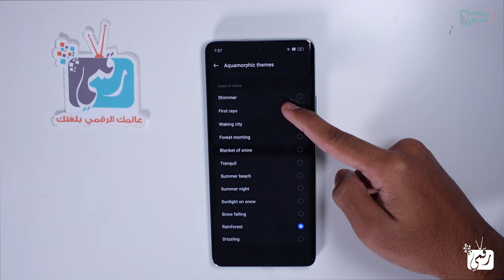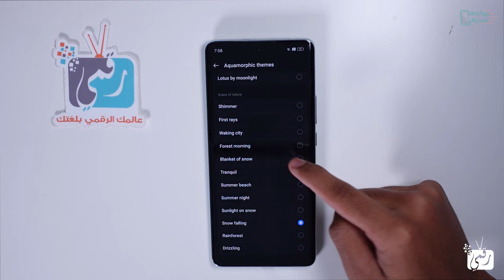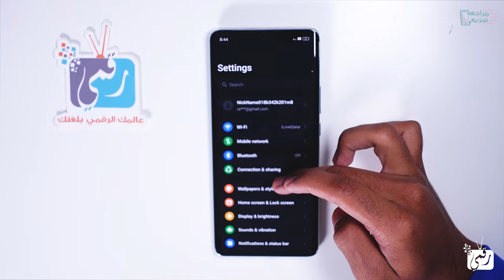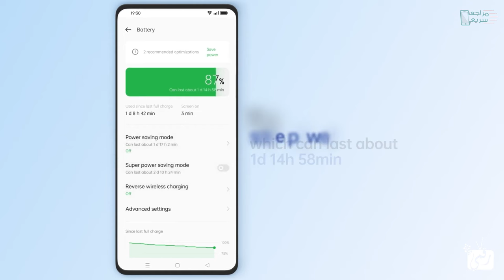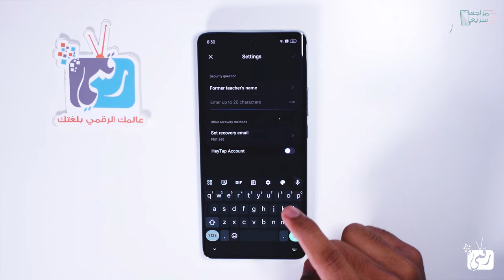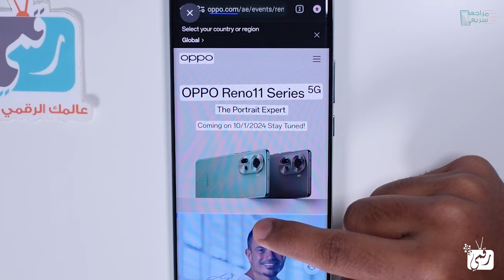مميزات وأسرار واجهة نظام تشغيل اوبو ColorOS 14 .. مراجعة كاملة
سوفت وير أوبو الجديد
تحديث سوفت وير أوبو
واجهة نظام تشغيل اوبو coloros 14 update
تحميل تحديث ColorOS 14
موقع أوبو الرسمي للتحديثات
تحميل تحديث ColorOS 13
coloros 14 oneplus
will oppo a77s get android 14